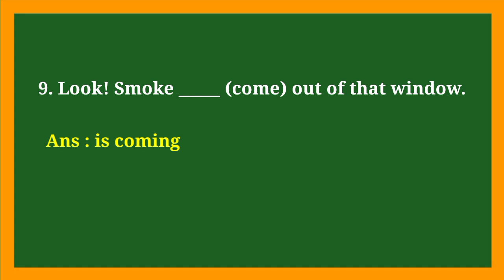আহা টেন্স অভ্যাস কৰোঁ || Present Continuous tense sentence practice || P. Continuous tense examples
মৰমৰ ছাত্ৰ-ছাত্ৰীসকল,

       এয়া হ'ব  টেন্স অভ্যাসৰ ওপৰত এটা সম্পূৰ্ণ চিৰিজ। ইংৰাজী ব্যাকৰণত তিনিটা মূল কাল/টেন্স আছে, আৰু প্ৰতিটোকে আমি আৰু চাৰিটা ভিন্ন ৰূপত ভাগ কৰোঁ, আৰু মুঠ বাৰটা কালৰ বিষয়ে আমি জানিবলৈ পাওঁ। আজি আমি Present Continuous Tense অৰ বাক্য অভ্যাস কৰিম। এই চিৰিজটো তোমালোকৰ বাবে সহায়ক বুলি প্ৰমাণিত হ'ব। ধন্যবাদ।😊😊😊😊

                                          Study Restfully